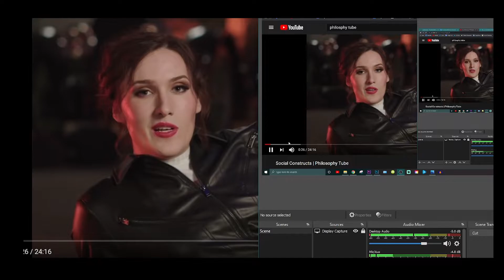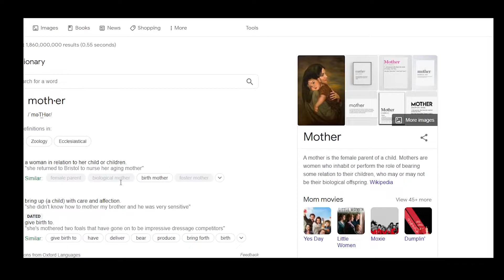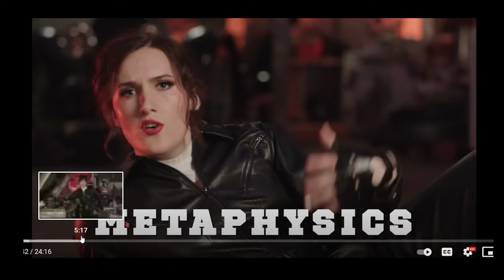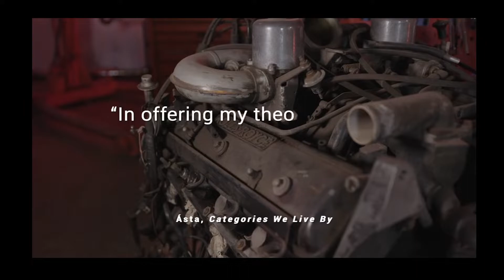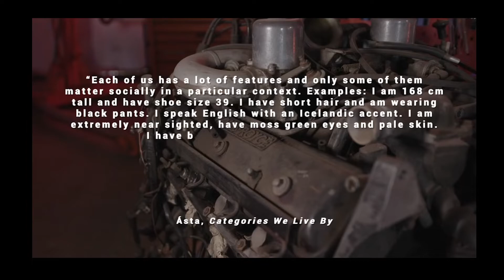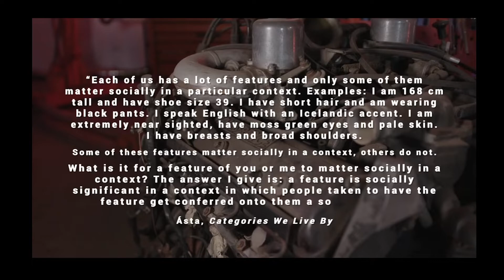Philosophy Tube Until My Brain Hurts